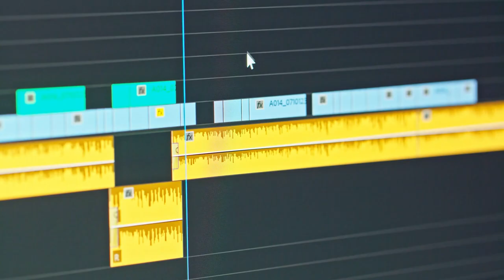CREATE: Quotes From The Greatest Artists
This video contains a narrated collection of quotes from some of the greatest artists.

Quotes in order:

“The chief enemy of creativity is 'good' sense.” Pablo Picasso

“If you hear a voice within you say 'you cannot paint,' then by all means
paint, and that voice will be silenced.” Van Gogh

“I see drawings and pictures in the poorest of huts and the dirtiest of
corners.” Van Gogh

“If people knew how hard I worked to get my mastery, it wouldn't seem so
wonderful at all.” Michelangelo

“Genius is eternal patience.” Michelangelo

“Every child is an artist. The problem is how to remain an artist once we
grow up.” Pablo Picasso

“A work of art which did not begin in emotion is not art.” Paul Cezanne

“Inspiration does exist, but it must find you working.” Pablo Picasso

“The purpose of art is washing the dust of daily life off our souls.” Pablo
Picasso

“Have no fear of perfection - you'll never reach it.” Salvador Dali

"I am not sick. I am broken. But I am happy to be alive as long as I can
paint." Frida Kahlo

“I am still learning.” Michelangelo

Voice-over by Shane Morris